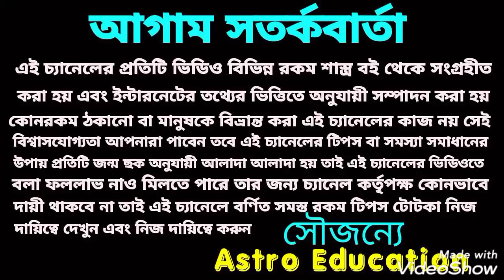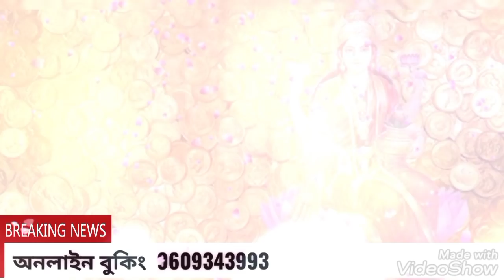এই একটি গ্রহ সৃষ্টি করছে ধনযোগ ! 6 টি রাশির খাজানা পূর্ণ হবে !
এই একটি গ্রহ সৃষ্টি করছে ধনবান রাজযোগ 6 রাশির খাজানা পূর্ণ হতে চলেছে !